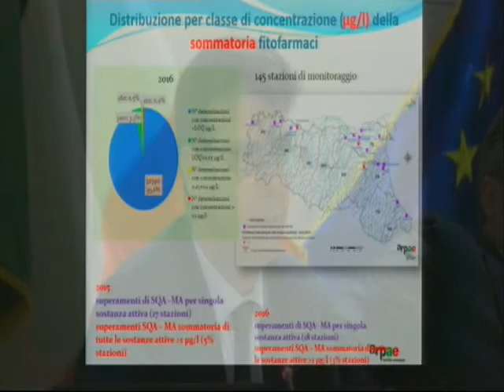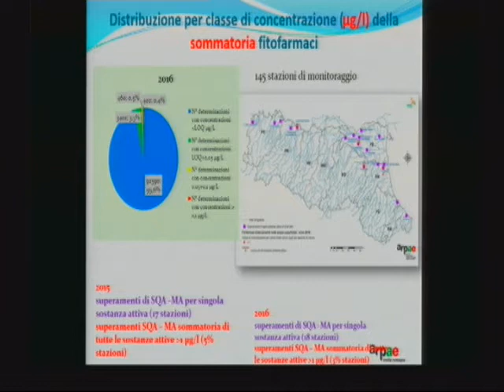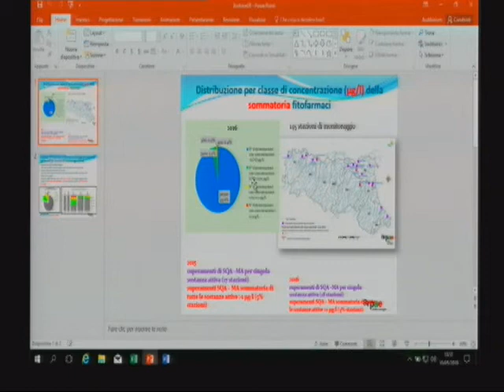Giuseppe Bortone (Direttore Generale ARPAE Emilia-Romagna)